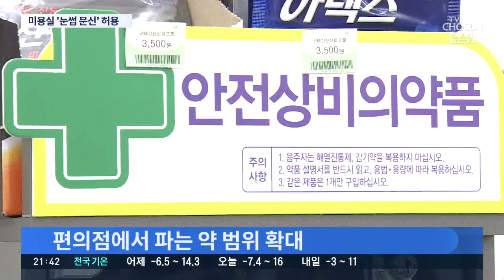미용실서 '눈썹 문신' 하고 편의점서 화상연고 살 수 있다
앞으로 편의점에서 해열제나 감기약 외에 화상 연고도 살 수 있고, 암암리에 미용실에서 하고 있던 눈썹 문신도 합법이 됩니다.